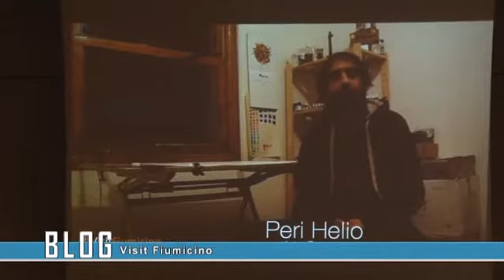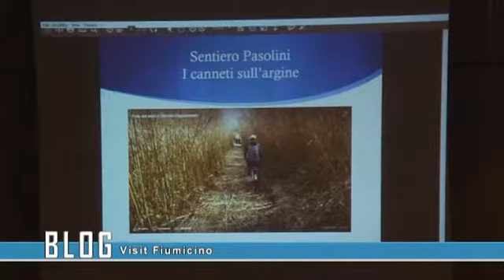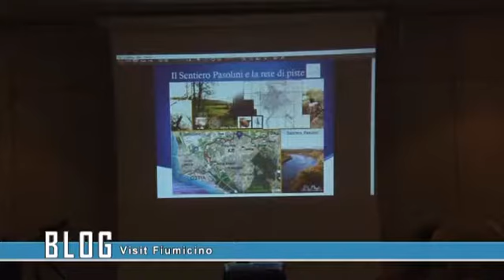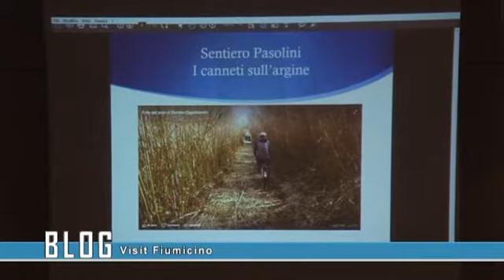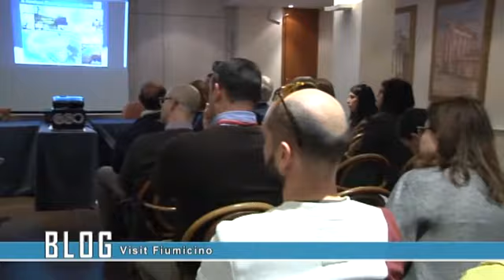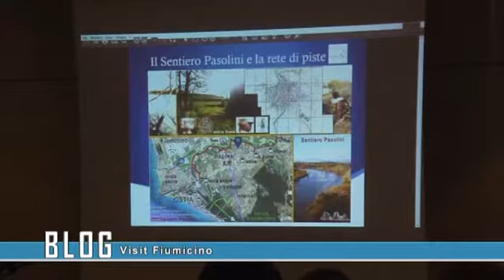Blog - Visit Fiumicino - Canale 10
Nuove idee e proposte per la mobilita’ ed il turismo. Sono state illustrate ai candidati sindaco nel corso della prima conferenza di “Visit Fiumicino”.